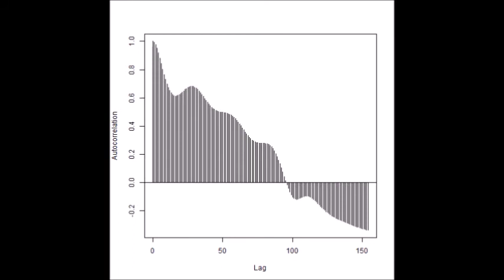超音波の音圧測定解析